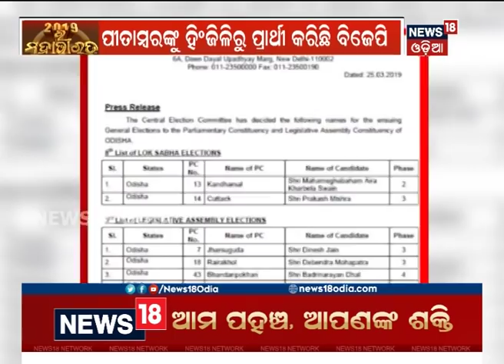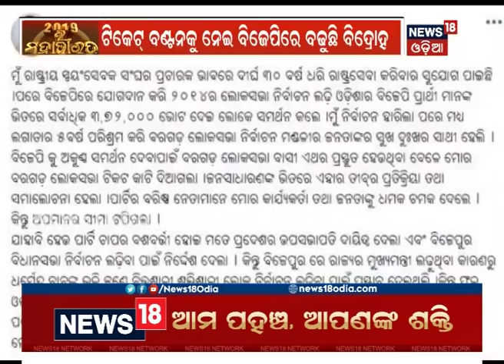Amari Odisha | 6:30 PM | 25 MARCH 2019 | NEWS18 ODIA